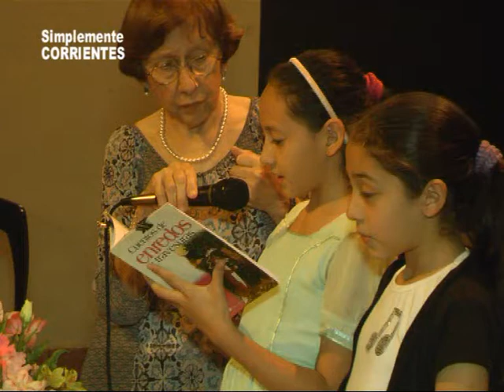Abuelas Cuenta Cuentos